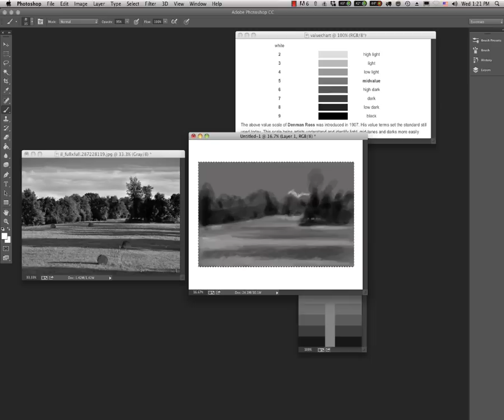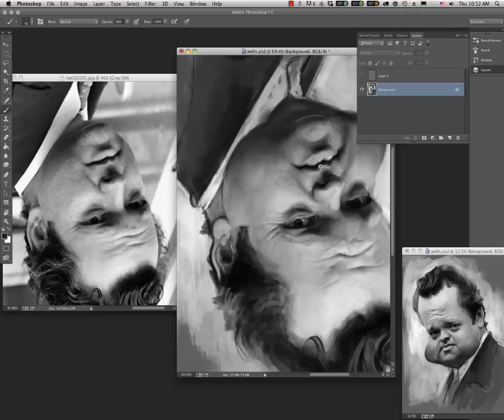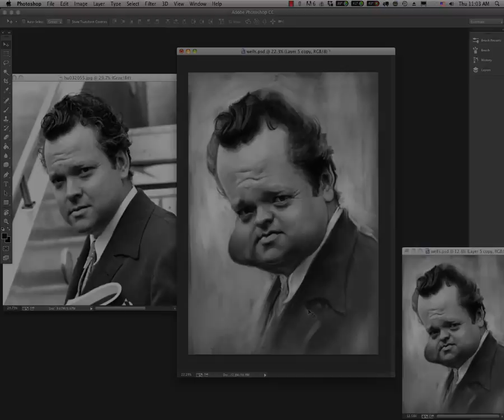Jason Seiler Painting Tutorial (trailer) Understanding Values.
Trailer for a 2 hour, 5 minutes, and 51 second video of Jason Seiler sharing his thoughts on understanding values while painting.